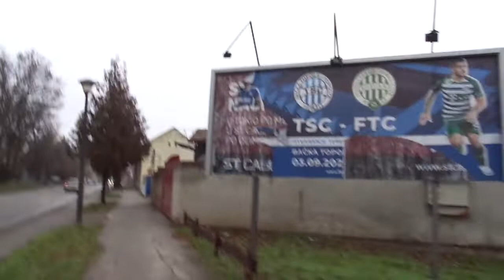Backa Topola topolya varos snowing 2021grad by skulstars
Backa Topola topolya varos grad snowing 2021 by skulstars